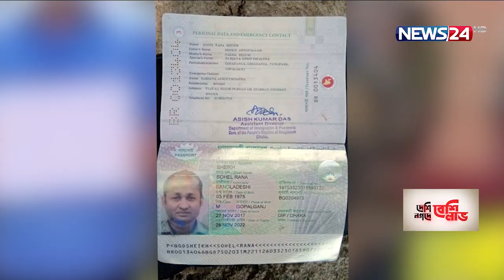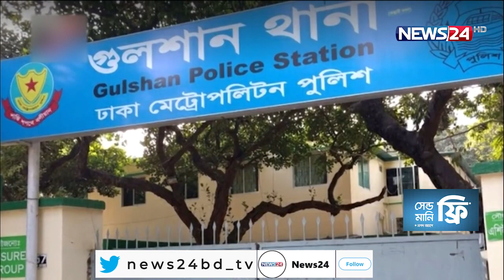কোচবিহার আদালতে ই-অরেঞ্জ সোহেল রানার ৩ দিনের রিমান্ড | তাকে ফেরানো হবেই-জানালেন আইজিপি 5Sep.21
ভারতে পালিয়ে যাওয়া সোহেল রানাকে ৩ দিনের রিমান্ডে পাঠিয়েছেন কোচবিহার আদালত। বিএসএফের প্রাথমিক জিজ্ঞাসাবাদে বেড়িয়েছে অনেক চাঞ্চল্যকর তথ্য। গ্রাহকের হাজার কোটি টাকা আত্মসাতের দায়ে অভিযুক্ত সোহেল কিভাবে ভারতে গেলেন তা খতিয়ে দেখবে বলে জানিয়েছেন পুলিশের আইজিপি। আলী তালুকদার জানাচ্ছেণ বিস্তারিত।

বিভিন্ন সময় ২ বা ৩ গুণ বেশিলাভের নানা প্রলোভন দেখিয়ে মানুষকে নি:স্ব করার যে অভিযোগ উঠেছে সেই ই অরেঞ্জের নেপথ্যের শক্তি হিসেবেই উঠে আসছে অভিযুক্ত পুলিশ কর্মকর্তা সোহেল রানার নাম। প্রতারনার বিষয়টি উঠে আসার পর গা ঢাকা দেয় সে। অবশেষে সীমান্ত টপকে ভারতে প্রবেশের অভিযোগে শুক্রবার কোচবিহার জেলার চ্যাংরাবান্ধা সীমান্ত থেকে তাকে আটক করে বিএসএফ।

এ ঘটনার পর ভারতীয় গণমাধ্যমে খবর আসে আটক ব্যক্তি ঢাকায় বাংলাদেশ মেট্রোপলিটন পুলিশে কর্মকরত। তার নামে অপরাধমূলক একাধিক কাজের অভিযোগ রয়েছে বলে প্রাথমিক তদন্তে জানতে পেরেছেন বিএসএফের কর্মকর্তারা।

অভিযোগ, গ্রাহকের ১ হাজার ১০০ কোটি টাকা আত্মসাৎ করেছে ই-অরেঞ্জ প্রতিষ্ঠান। বনানী থানার পুলিশ পরিদর্শক শেখ সোহেল রানার বোন ও ভগ্নিপতি চালাতেন প্রতিষ্ঠানটি। এই অভিযোগে সোহেল রানার বোন, ভগ্নিপতিসহ পাঁচজনকে প্রতিষ্ঠানটির মালিক উল্লেখ করে তাদের বিরুদ্ধে গুলশান থানায় প্রতারণার মামলা করেন এক ভুক্তভোগী। মামলার পর এই তিনজনই এখন কারাগারে। এজাহারভুক্ত আসামি বীথি আক্তারসহ দুজন পলাতক।

ভারতের সাথে বন্দি বিনিময় চুক্তি থাকায় সোহেল রানাকে ফিরিয়ে আনতে সমস্যা হবেনা বলে জানিয়েছেন পুলিশ প্রধান। বলছেন, দেশত্যাগে কারো গাফলতি খতিয়ে দেখছে বলে জানান।

সোহেলের বিরুদ্ধে ভারতে মামলা হওয়ায় ফিরিয়ে আনতে দুই দেশের পররাষ্ট্র মন্ত্রণালয়ের সাহায্য নেয়ার কথা জানান ডিএমপি কমিশনার।

ই–অরেঞ্জ প্রতিষ্ঠানটি মোটরসাইকেল, মুঠোফোনসহ বিভিন্ন পণ্যসামগ্রী অনলাইনে বিক্রি করত। যাদের প্রতারিত গ্রাহকরা রয়েছেন হতাশায়।

Our other YouTube channels :
News24 Official Address:
NEWS24
371/A
Bashundhara Road
Block – D
Bashundhara Residential Area
Dhaka - 1229